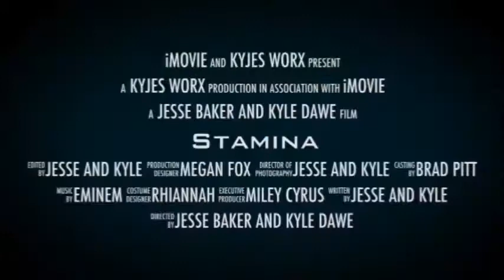Trailer for stamina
the greatest rivalry the world has ever seen